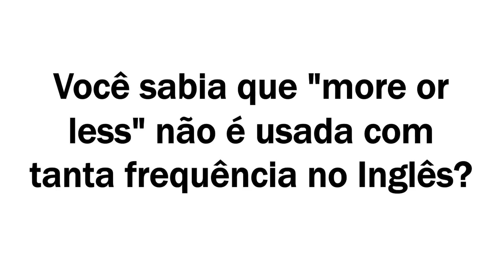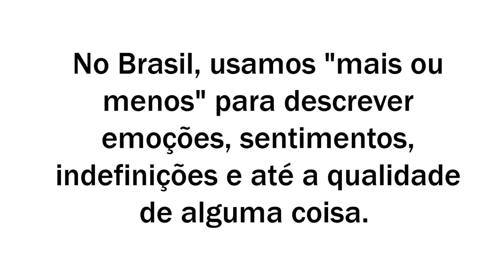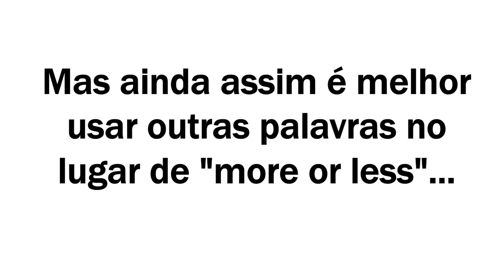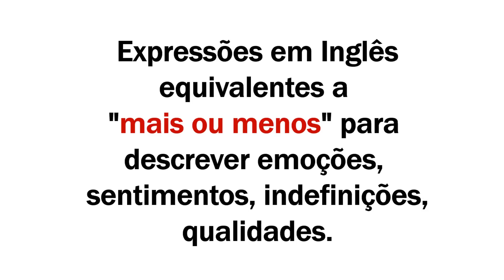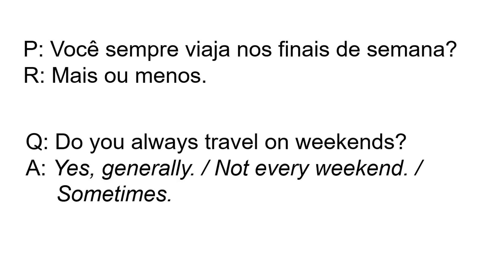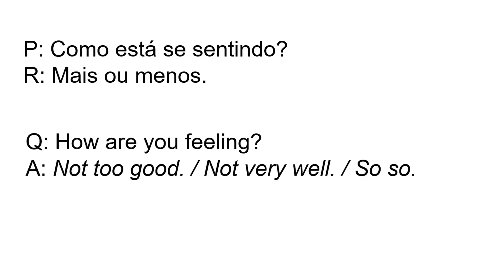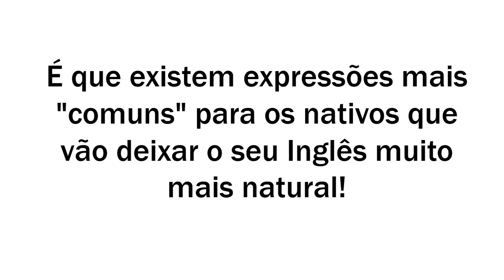Pare com esse "MORE OR LESS"! - Inglês Minuto - Como se fala "mais ou menos" em Inglês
Como se fala "mais ou menos" em Inglês?

Sim, eu sei que muita gente vai dizer que é "more or less"...

MORE OR LESS significa MAIS OU MENOS, mas em Inglês existem expressões que são mais naturais para um nativo.

Descubra como falar MAIS OU MENOS da maneira correta!